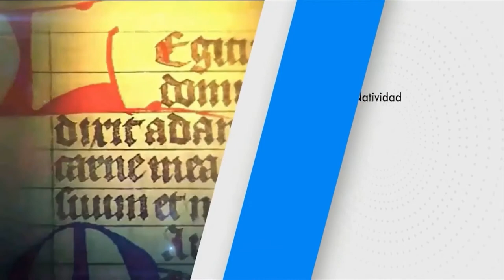SANTO DEL DÍA Viernes, (19/11/2021) Fr. Juan Duque